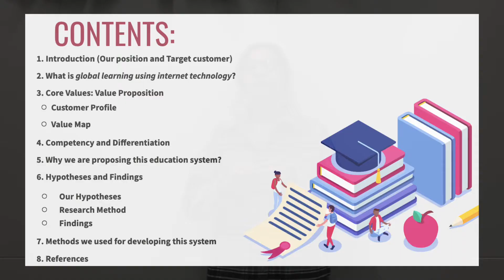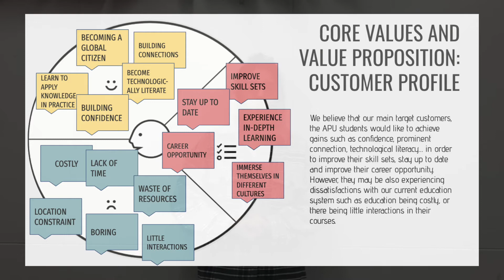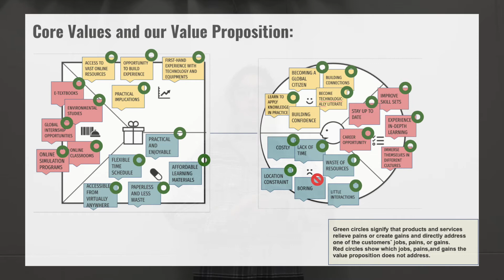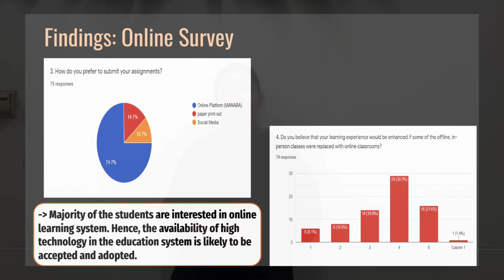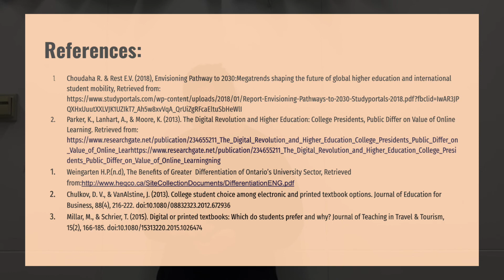Development and Production SystemsEA TEAM 20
The final presentation of TEAM 20